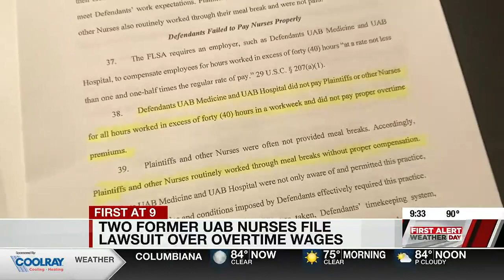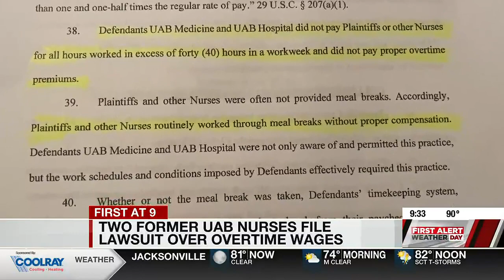Two former UAB nurses file lawsuit over overtime wages